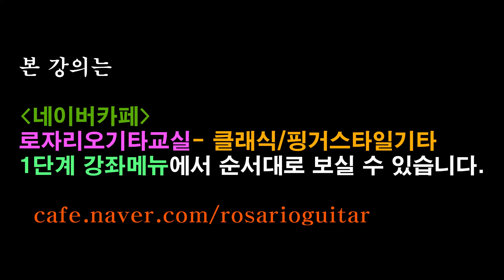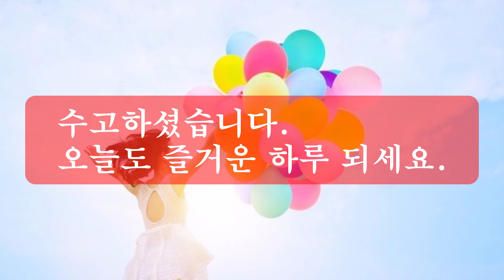[1단계8강] 왕초보 클래식기타 - 그럼 이제 클레멘타인을 연주해볼까요 ?